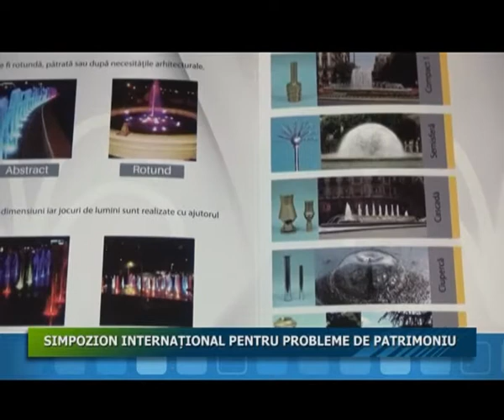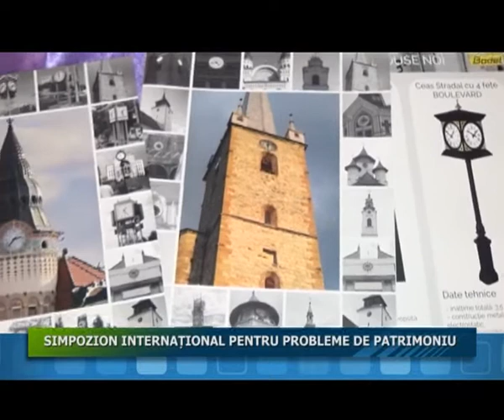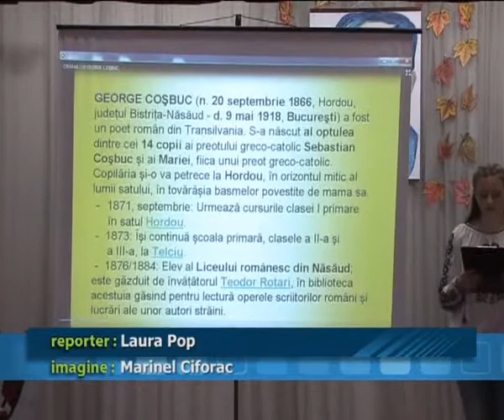24 10 2016 Jurnalul Stii Tv Tirgu Mures